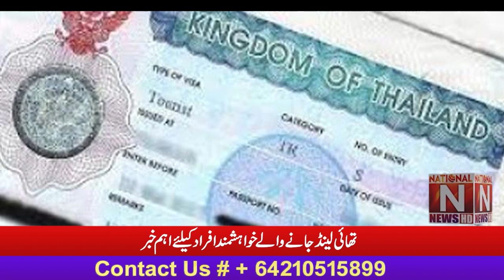''Important News for people who want to go to Thailand'' (National News Nama)